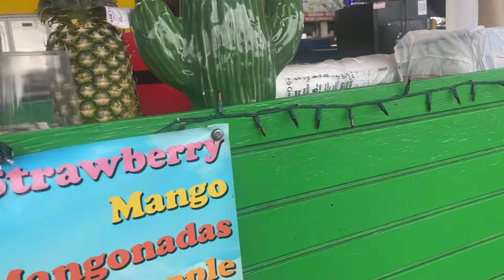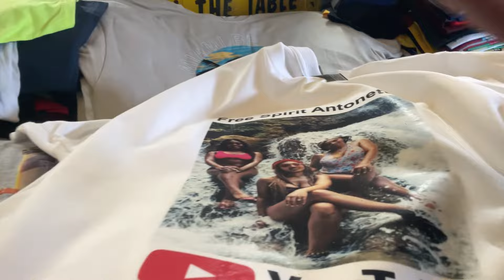THE REAL JAMAICA MARKET -EXPERIENCE